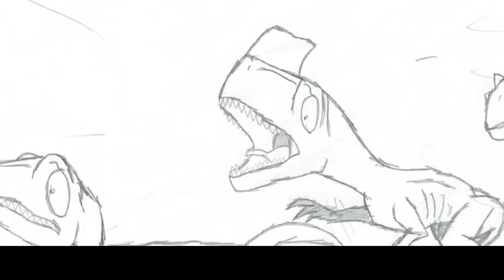Charlie chasing Hallo & Oldein Meme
Créditos del clip a Francoraptor2018 studios animation (Minuto 0:00-0:11 y 0:15-0:21)